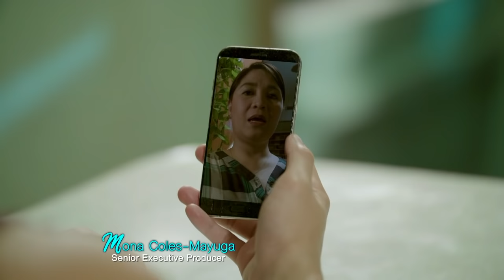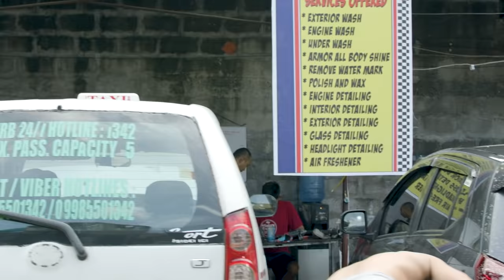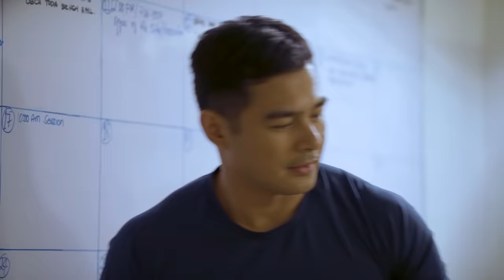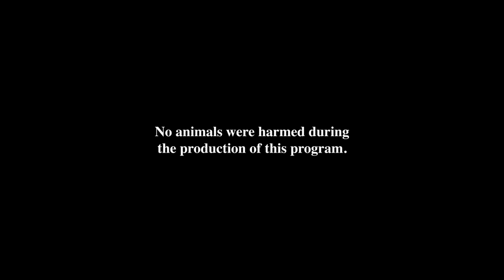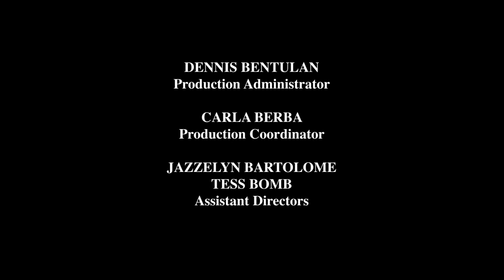Magpakailanman: My gangster lover (Full Episode)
Known as a troublesome gangster in their district, Ador (Benjamin Alves) tries to change for good once he meets Aira (Andrea Torres), a very studious college girl. Despite their families' disapproval in their relationship, Ador and Aira will prove that their love can withstand any adversaries.